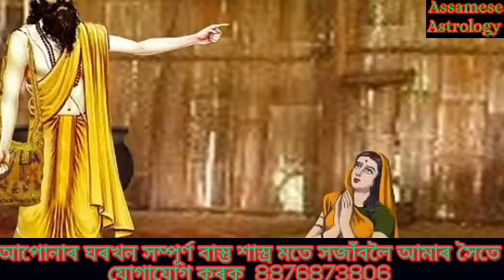মানুহে ইন্দ্ৰ দেৱৰ পূজাঁ কিয় নকৰে?@AssameseAstrology709.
মানুহে ইন্দ্ৰ দেৱৰ পূজাঁ কিয় নকৰে?‎@Assamese Astrology .